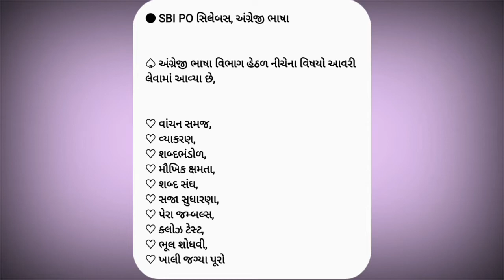SBI PO SYLLABUS ENGLISH LANGUAGE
SBI PO SYLLABUS ENGLISH LANGUAGE | SBI PO ENGLISH LANGUAGE | SYLLABUS | ENGLISH LANGUAGE

FREQUENTLY ASKED QUESTIONS ON SBI CLERK SYLLABUS AND EXAM PATTERN
SBI SO 2021 VACANCY
SBI SO 2021 AGE LIMIT
SBI SO 2021 AGE LIMIT ENGLISH
SBI SO 2021 AGE LIMIT GUJARATI
SBI SO 2021 POST QUALIFICATION EXPERIENCE
SBI SO 2021 EXAM PATTERN
SBI SO SALARY 2021
SBI CBO SYLLABUS 2021
SBI CBO EXAM PATTERN 2021
SBI CBO VACANCY 2021
SBI CBO SYLLABUS
SBI CBO EXAM PATTERN
SBI CBO EXAM
SBI CBO EXAM 2022
SBI GRADE B NOTIFICATION 2022
SBI GRADE B SALARY
SBI GRADE B PREPARATION
SBI GRADE B OFFICER PREPARATION
SBI GRADE B 2022
SBI GRADE B GENERAL AWARENESS
SBI GRADE B TOPPER INTERVIEW
SBI GRADE B EXAM PATTERN
SBI GRADE B SYLLABUS
SBI GRADE B EXAM
SBI GRADE B PATTERN
SBI GRADE B MAINS EXAM
SBI GRADE B PRELIMS EXAM